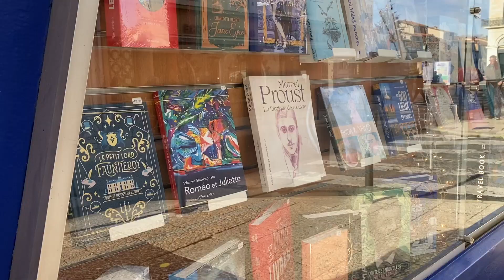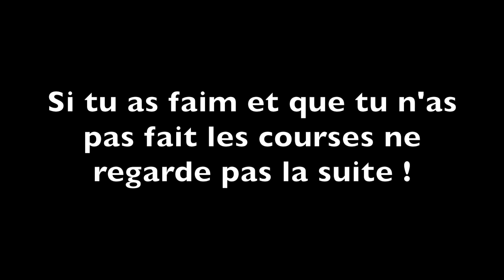NOEL EN FRANCE (traditions et vocabulaire)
Noël en France, ses traditions et le vocabulaire spécifique lié à cette période.
J'espère que ces 72h avec moi te permettront de passer un bon moment et d'apprendre de nouvelles choses.

➡️ Retrouve-moi aussi sur Instagram : francais_atescotes

👩🏻 Je m'appelle Pauline, je suis professeure certifiée de français langue étrangère et j'aime te transmettre ma culture et ma langue de façon créative.